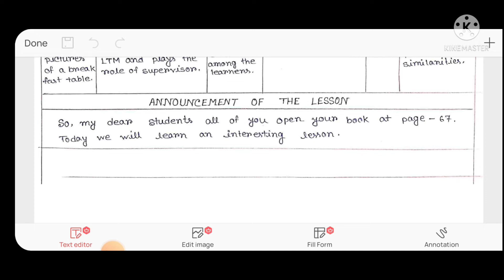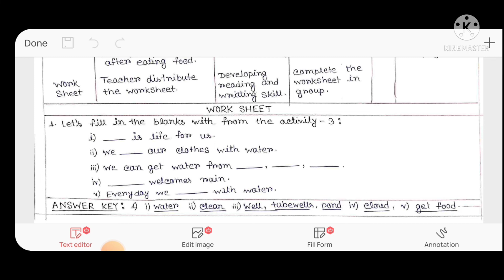How to write Macro Lesson of DElEd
External Evaluation of DElEd examination
How to write Macro Lesson of D El Ed

To download the pdf of DElEd Lesson Plan for English, Click on the following link